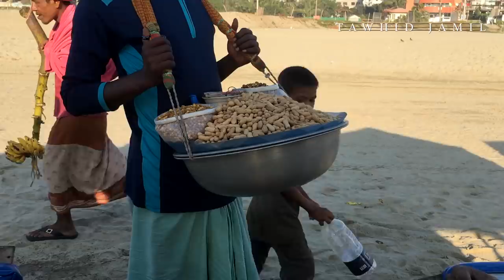Cox's Bazar Tour । কলরব শিল্পীদের কক্সবাজার ভ্রমণ । Vlog 12 । Tawhid Jamil । Kalarab New